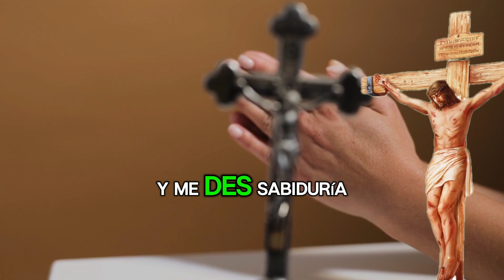oración de la mañana || 1 de marzo de 2024